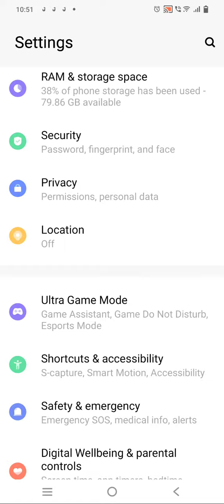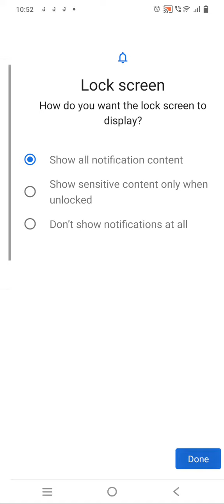How To Set Pin Lock In Vivo T1 5G, Vivo T1 5G Mein Pin Block Kaise Lagaen,Pin Setting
How To Set Pin Lock In Vivo T1 5G, Vivo T1 5G Mein Pin Lock Kaise Lagaen, Pin Locked Set Up, Lock Setting, Password Lock In Vivo T1 5G, Set Lock Screen Password In Vivo T1 5G, Pattern Lock Setting

Pin_Lock Vivo T1 5G